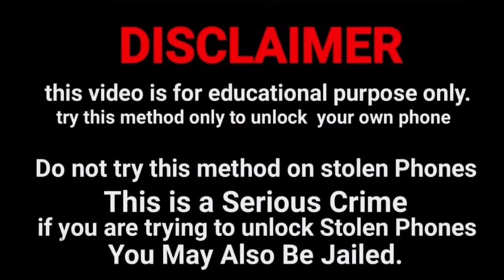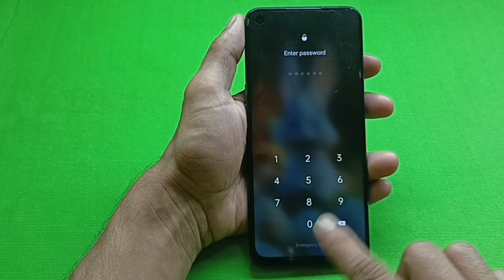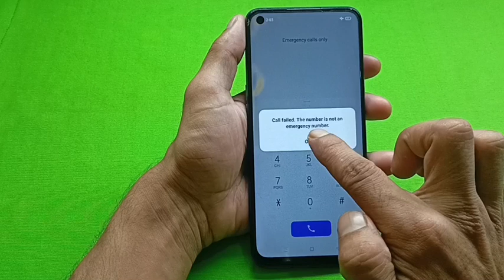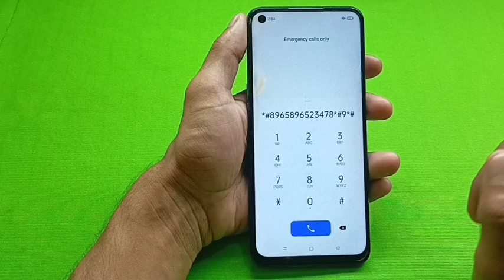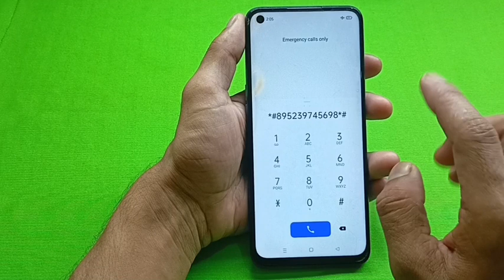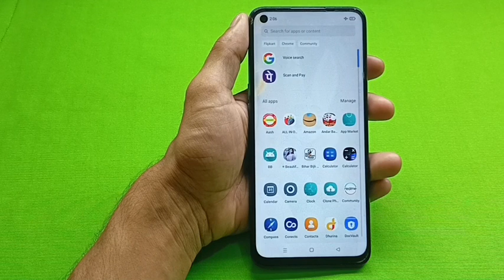Redmi ka lock kaise tode How to unlock Redmi phone Mi ka lock kaise tode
Redmi note 7 pro ka lock todna sikhen | Redmi mobile ka lock todna sikhen | Redmi mobile ka password lock todna sikhen | Redmi mobile ka pattern lock todna sikhen | Redmi mobile ka pin lock todna sikhen |

Unlock 🔓 All Redmi mi phone password pattern pin without data loss | Without service center |✓

@Only Unlock